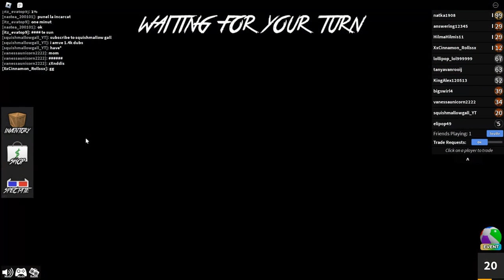MM2 with me BESTIE on her b-day !!!!